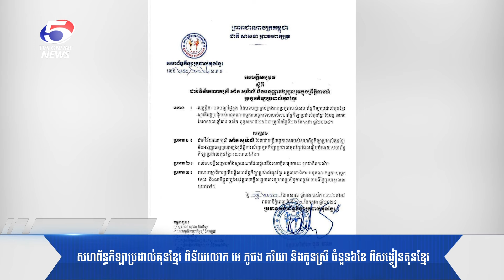សហព័ន្ធកីឡាប្រដាល់គុនខ្មែរ ពិន័យលោក អេ ភូថង ភរិយា និងកូនស្រី ចំនួន៦ខែ ពីសង្វៀនគុនខ្មែរ